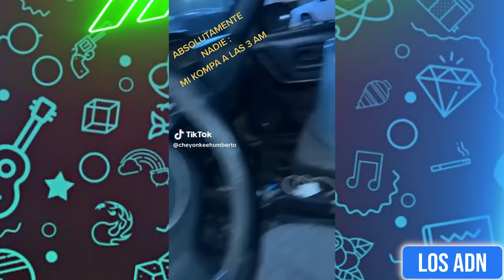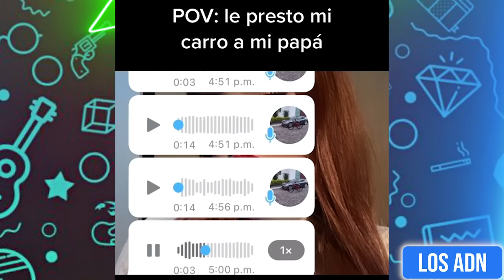🚨 COSAS DE M3XlCAN0S 😂 (SI TE RIES PIERDES) | Los ADN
Los mejor del humor mexicano en internet  XD

EDICIÓN: @AbrahamSantoyo